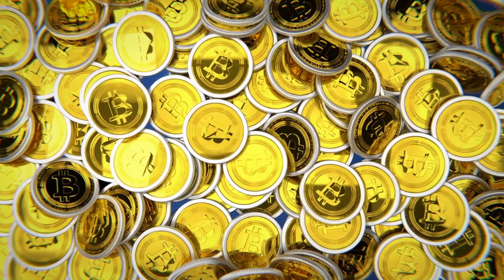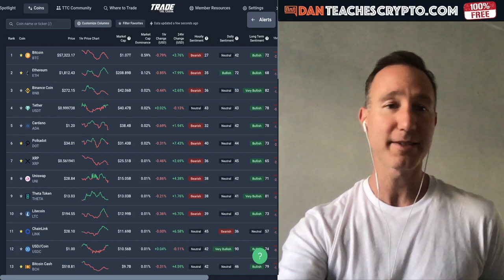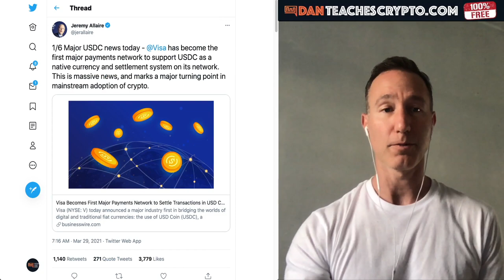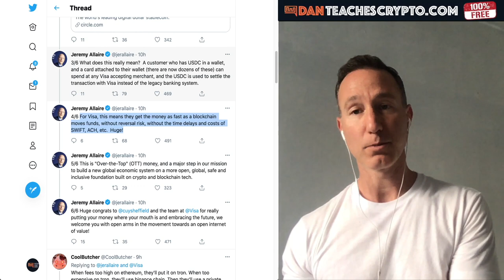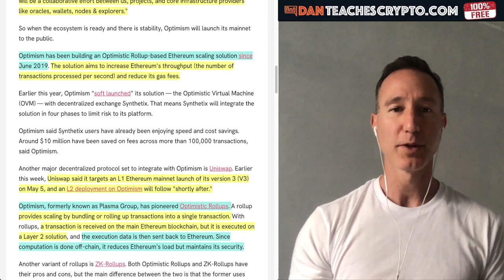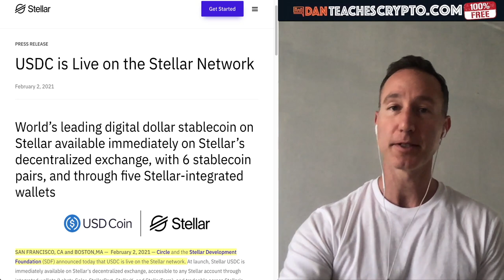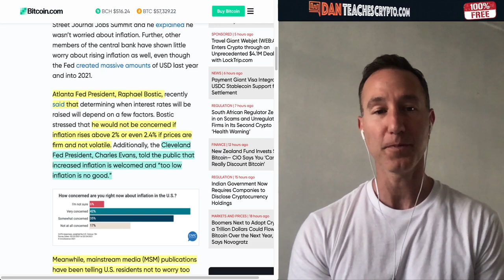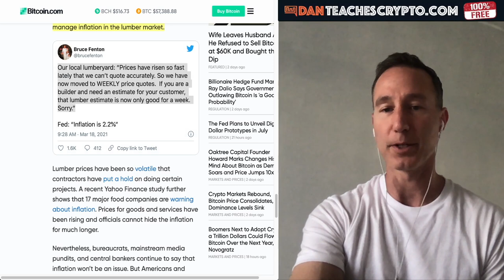WHY VISA AND USDC / ETHEREUM COULD BE A MASSIVE MISTAKE.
VISA AND USDC IS OFFICIAL. Here are the problems I see with it (Ethereum)

0:00 - Market Recap | Topics Overview
3:57 - VISA and USDC, Ethereum and Stellar?
7:26 - Hyperinflation and Crypto (IT's Coming...)

●▬▬▬▬▬▬CRYPTO ESSENTIALS▬▬▬▬▬▬▬●

●▬▬▬▬▬▬▬▬FOLLOW D.A.N.▬▬▬▬▬▬▬▬▬▬●

●▬▬▬▬▬▬▬▬EXIT STRATEGIES▬▬▬▬▬▬▬▬▬●